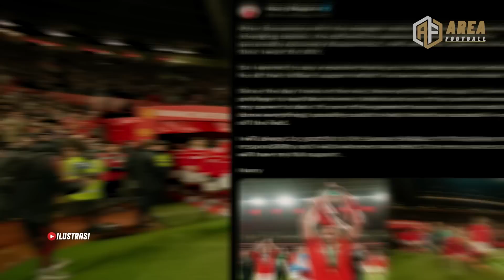KEPUTUSAN TEN HAG‼️NEKAT TEBUS HARRY KANE😱DUET CERDAS XAVI SIMONS & AMRABAT✅MAGUIRE KE CHELSEA